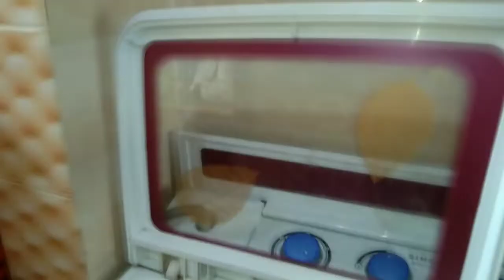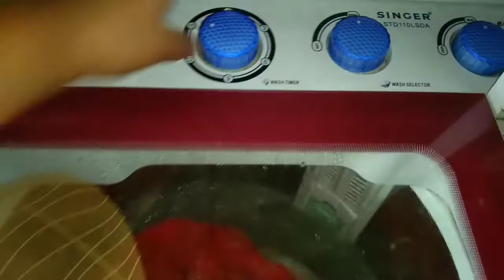আজ অনেক কাজ আর কিছু কথা আপনাদের সাথে / ওদের গোসল করালাম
আসসালামুআলাইকুম
কেমন আছেন সবাই আশা করি ভালো
আজ অনেক কাজ ঘরের করলাম আর কিছু মনের  কথা আপনাদের সাথে শেয়ার করলাম   /রমিও জুলিয়েট কে  গোসল করালাম 😘😘😘😍

ভিডিও skip করে দেখলে বুঝবেন না কি ঘটছে আমার সাথে তাই please ভিডিও কথা গুলো শুনলে
হয়তো আপনারো কিছু উপকারে আসতে পারে ধন্যবাদ সবাইকে

 দেখলেই বুঝতে পারবেন
কেমন কমেন্ট মাদ্দোমে যানাবেন আপনাদের মতামত
আশা করি
কি
আজকে ভিডিও টি ভালো লাগবে আশা করি
 আপনারা যারা নতুন আমার চ্যানেলে আসলেন তারা  দেখতে চ্যানেল টা সাবক্রাইব করে রাখতে পারেন
 ভিডিও টি আশা করি ভালো লাগবে
 এই ভিডিও ও টি শেয়ার করবেন সবাই প্লিজ ও লাইক তো বানতাহে জি ধন্যবাদ সবাইকে

Hello বন্ধুরা আমি আইরিন । তোমাদের সবাইকে স্বাগতম জানাচ্ছি তোমাদের প্রিয় Airin family daily routine পরিবারে । আমি প্রতিদিন আমার দৈনন্দিন জীবনের কার্যকলাপের Experience video এর মাধ্যমে তোমাদের সাথে Share করি এবং তোমাদের উৎসাহিত করে তোলার চেষ্টা করি । আশা করছি তোমাদের সবার এই Video গুলো ভালো লাগবে এবং তোমরা আমাকে এই ভাবে ভালোবাসবে আর এই ভাবে Airin family daily routine  পরিবারকে এগিয়ে নিয়ে যেতে Support করবে ।।

  আজকে ভিডিও যদি ভালো লাগে আপনাদের লাইক কমেন্ট শেয়ার করে আমার পাশে থাকবেন  আর যদি আমার ভিডিও সব সময় দেখতে চান তাহলে চ্যানেল টা সাবস্কাইব করে রাখতে পারেন ধন্যবাদ সবাইকে

আশা করি ভিডিও টি না skip করে উপভোগ করবেন।

💖Airin family daily routine Vlogs💖

 ✍ ANTI-PIRACY WARNING ✍

👉This content is Copyright to Airin family daily routine). Legal action will be taken against those who violate the copyright of the following material presented!